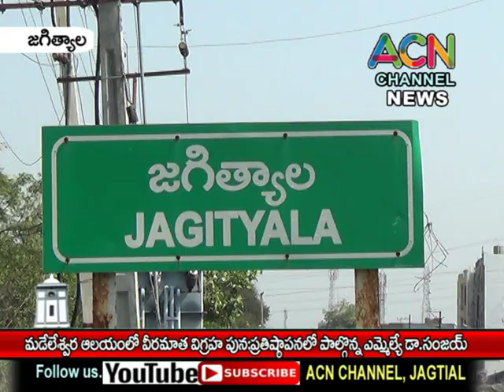జగిత్యాల మడేలేశ్వర ఆలయంలో వీరమాత విగ్రహ ప్రతిష్టాపన లో పాల్గొన్న ఎమ్మేల్యే డా. సంజయ్